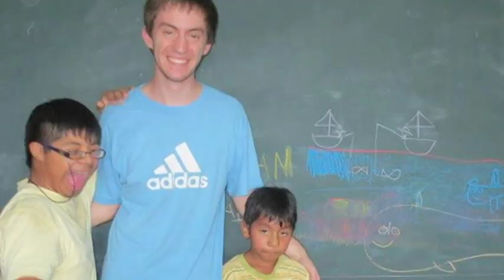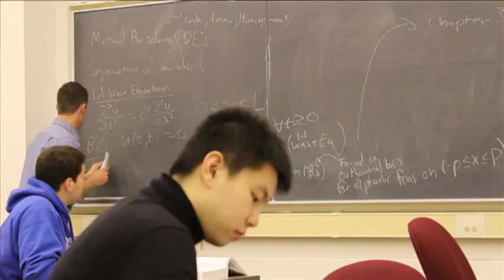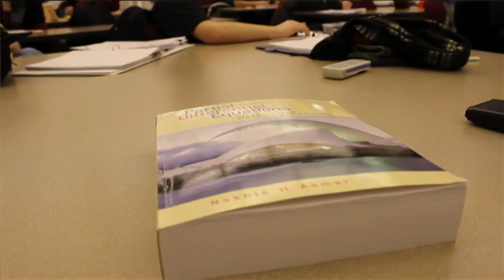Mathematics at CSB/SJU